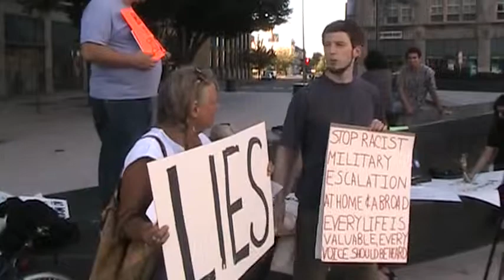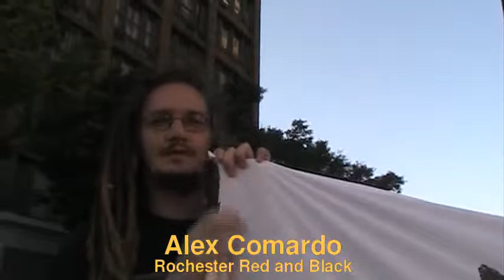Rochester Rally Against US Intervention in Syria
August 29 2013 Activist groups in Rochester NY demand debate in Congress before the US takes action intervening in Syrian civil war.  Meanwhile British Parliament votes against participation.